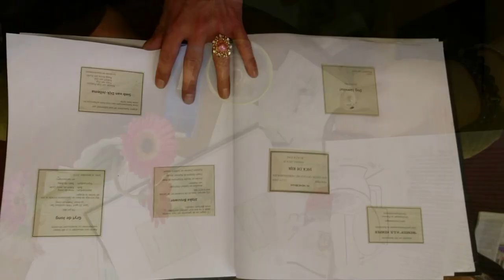Typisch Marja Vlog T4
Dit is mijn vlog: Typisch Marja.
Hier kunt u meekijken in mijn huiskamer en wat ik doe in het dagelijks leven. Deze week leg ik weer een best-seller van Tupperware uit, namelijk de flexibele snijplank. Wilt u hem ook zien? Kijk dan mee!
Elke donderdag om 15:00 upload ik een vlog.
Zie ik u dan? Gezellig!
Liefs, uw Marja.
–xxx-